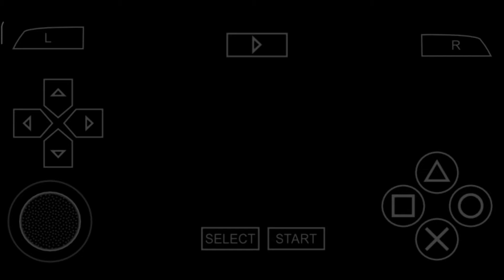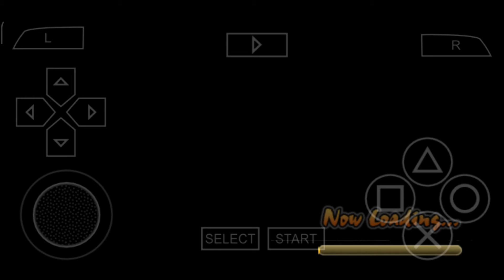Naruto Shippuden Ultimate Ninja Impact | Chapter 3 : Those To Protect | Pursuit Of The Hidden Cloud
Naruto Shippuden : Ultimate Ninja Impact || Ultimate Road || Chapter 3 : Those To Protect || Pursuit Of The Hidden Cloud

Kakuzu Vs. / Against The Hidden Cloud Ninja